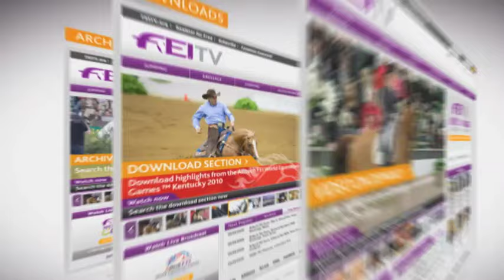Rolex FEI World Cup 2012/13 Oslo Horse Show - News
Joreon Dubbeldam wins the first Rolex FEI World Cup qualifier in Oslo after a thrilling eight way Jump Off.

The Netherlands' Jeroen Dubbeldam won the thrilling opening leg of the Rolex FEI World Cup™ Jumping Western European League 2012/2013 series at Oslo, Norway this afternoon partnering BMC Utascha. The competition attracted a star-studded field that included three individual Olympic champions including the current title-holder, Switzerland's Steve Guerdat. But it was the Dutchman, who claimed gold in Sydney, Australia 12 years ago, who earned those all-important maximum points.

The cream really came to the top, and it was 2007 Rolex FEI World Cup™ Jumping series winner, Switzerland's Beat Mandli, who slotted into runner-up spot with Louis, while Spain's Sergio Alvarez Moya showed the potential of his new partnership with the former Nick Skelton ride, Carlo, when finishing a very close third. Fourth place went to another Dutchman, Maikel van der Vleuten with VDL Groep Verdi, while British riders filled fifth and sixth - the London 2012 Olympic team gold medal winning duo of Scott Brash and Hello Sanctos slotting in ahead of Will Funnell and Billy Congo.

Serious Test

Anyone expecting a gentle introduction to the new season was in for a rude awakening, as the 13-fence first-round track created by Norwegian course designer, Anders Hafskiold, proved a serious test. Control and accuracy were vital in the tight confines of the Telenor Arena, but big jumping was also required, with no less than four fences standing at the maximum 1.60m.  Mandli's pathfinding clear belied the strength of the challenge, and although Dubbeldam followed suit when running twelfth of the 40 starters, another 20 came into the ring before Moya recorded the next fault-free effort.

The real bogey of the day was the line from the massive triple bar at fence nine, which stood 1.60m high and stretched 1.90m wide, to the following triple combination of a vertical to a double of oxers.  A strong approach was needed to the former, but that often left horses too forward to the following vertical and sometimes under-powered at the next two parts of the combination.  Such was its influence, that this line penalised 23 of the starting field, and only eight managed to keep a completely clean sheet to go into the jump-off.

A total of 12 missed out when putting just four faults on the scoreboard, and amongst them was Guerdat who produced a lovely, quiet ride on the promising nine year old Chips whose only mistake was at the triple combination where Max Kuhner's impressive young stallion, Clintop 2, also made his single error for the German rider.